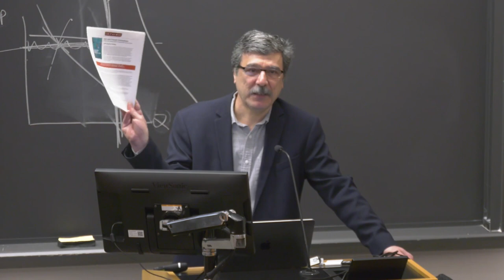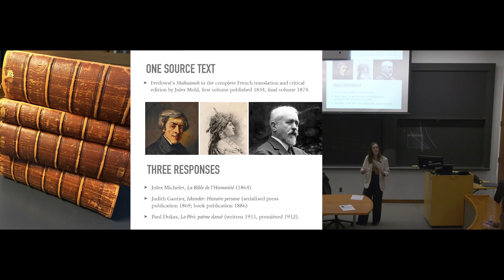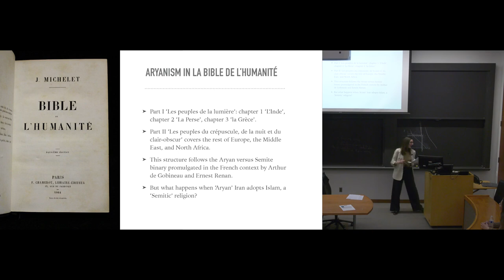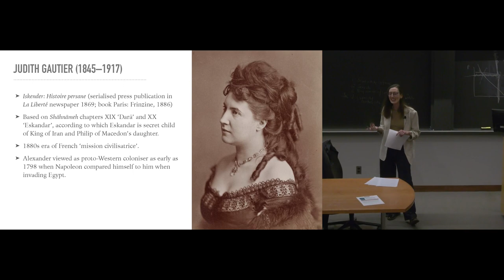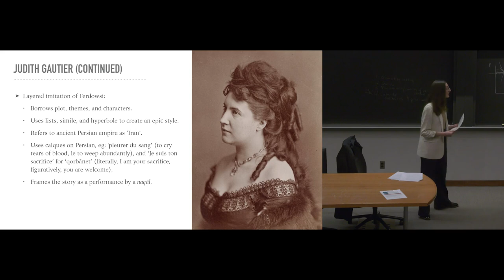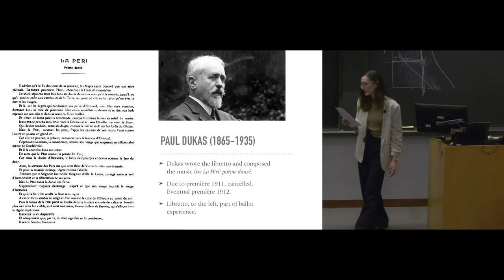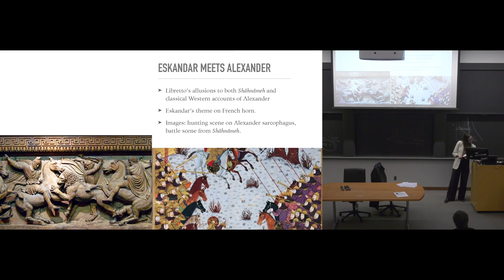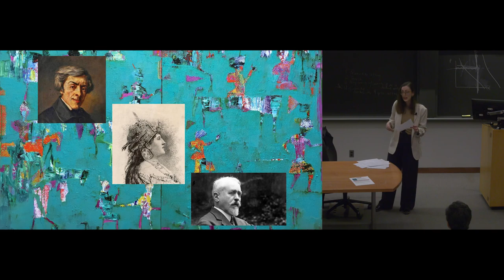Iran and French Orientalism: Persia in the Literary Culture of 19th-Century France - Julia Hartley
This talk was presented as part of The Sharmin & Bijan Mossavar-Rahmani Center's 2024 Seminar Series at Princeton University. The talk took place on March 27th, 2024.

Title: Iran and French Orientalism: Persia in the Literary Culture of Nineteenth-Century France
Speaker: Dr. Julia Hartley

See the Mossavar-Rahmani Center's website for more information on this talk and upcoming events